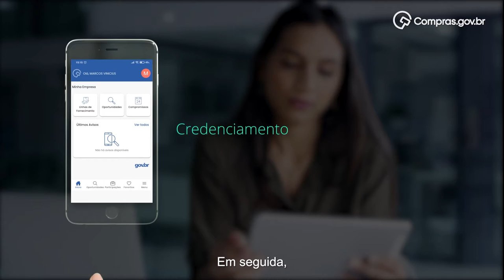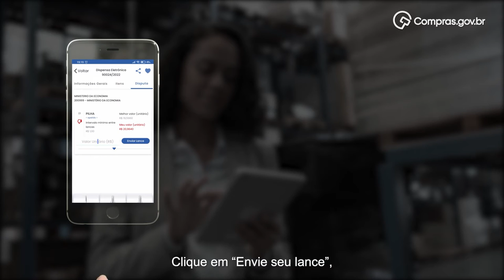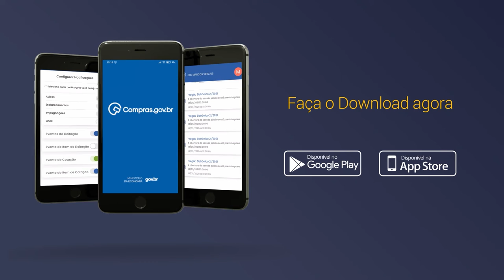Aplicativo / App - Compras.gov.br